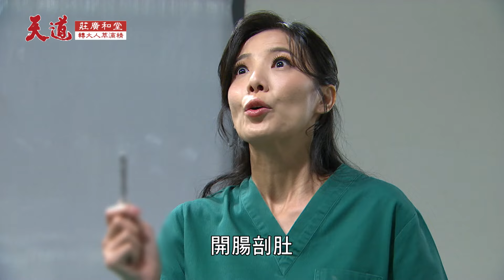回追｜失控千金殺瘋了！開腦手術發現沒膽惡少腦袋裝西瓜？｜天道 EP293